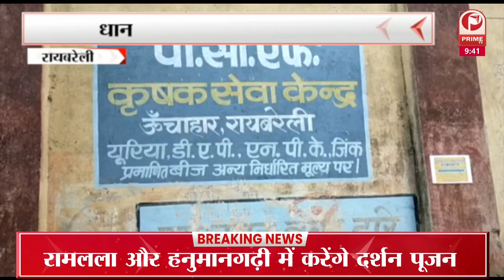कश्मीर में आतंकवाद पर प्रहार जारी | 24 घंटे में सुरक्षाबलों ने 9 आतंकियों को किया ढेर || Prime Tv